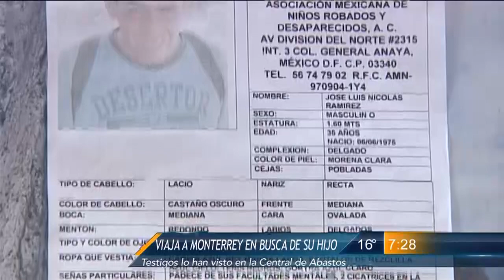Las Noticias - Viaja a Monterrey en busca de su hijo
Doña Guadalupe llegó a la ciudad de Monterrey con una esperanza: encontrar a su hijo. José Luis Nicolás Ramírez desapareció hace 4 años en Chiconucac Estado de México, desde ese día no sabe nada de él.